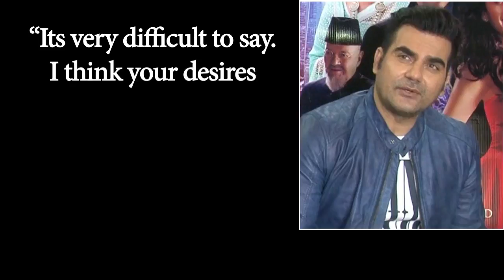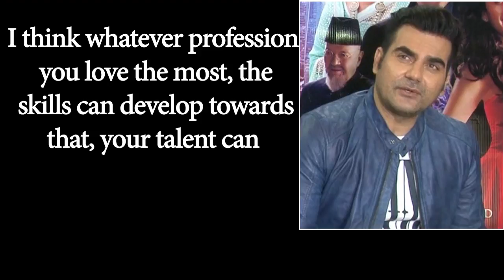Filmmaker Arbaaz Khan Talks about ‘Dabangg 3’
Another edition of Dabangg franchise is the much awaited movie of Salman Khan, which is going to be produced by filmmaker Arbaaz Khan. Talking about “Dabangg 3”, Arbaaz revealed some details about the on going process of the film. The details about the third part of ‘Dabangg’ are not revealed yet.